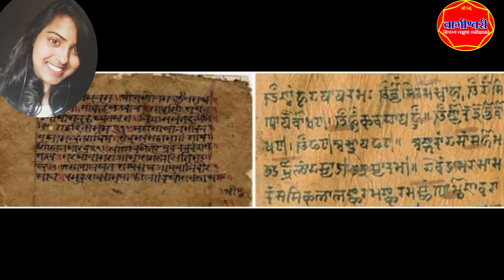श्रावणी पर्व । रक्षाबंधन । राखी । संस्कृत दिवस । सावन पूर्णिमा । Shravni parv । Rakhi rakshabandhan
Sanskrit Day  । श्रावणी पर्व ।  रक्षाबंधन । राखी । संस्कृत दिवस । सावन पूर्णिमा । Shravni parv । Rakhi rakshabandhan । sanskrt divas savan purnima ,

sanskrit divas festival